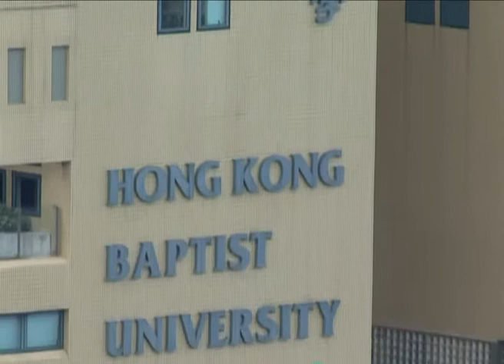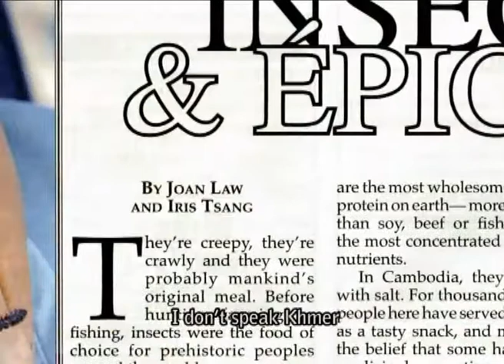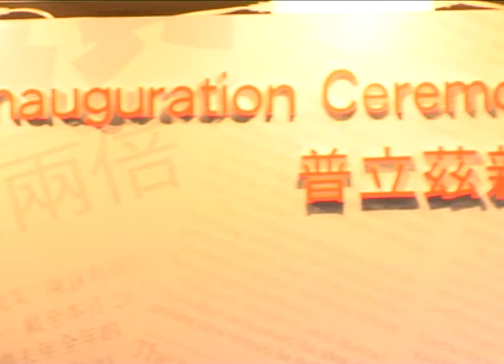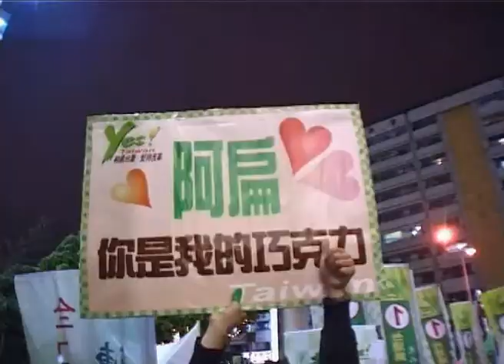Department of Journalism, Hong Kong Baptist University (ENG)